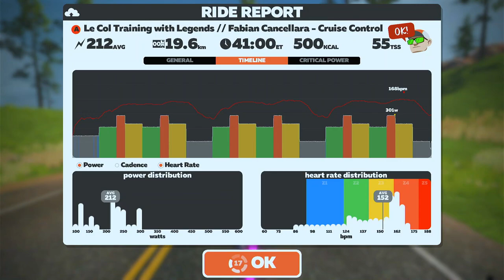ZWIFT - Le Col Training with Legends Fabian Cancellara